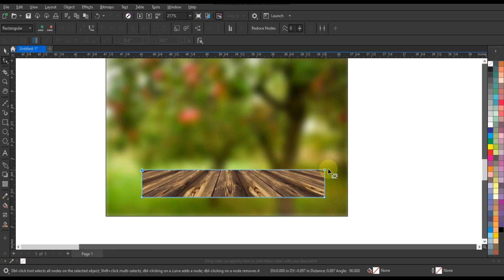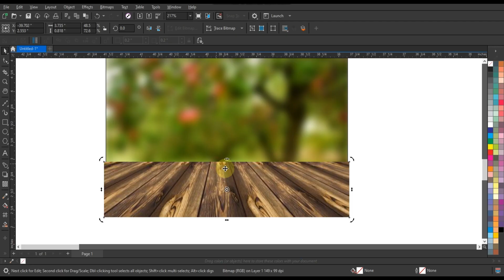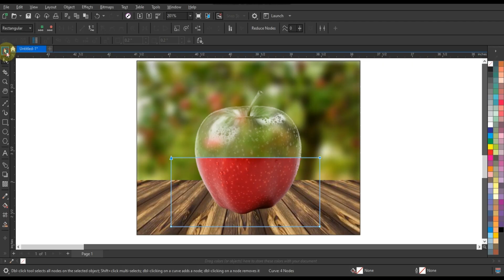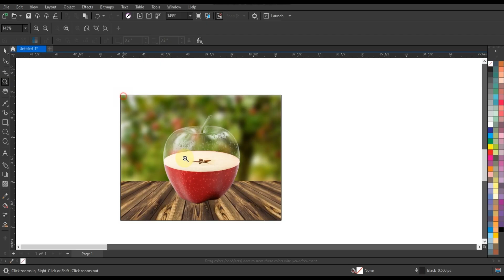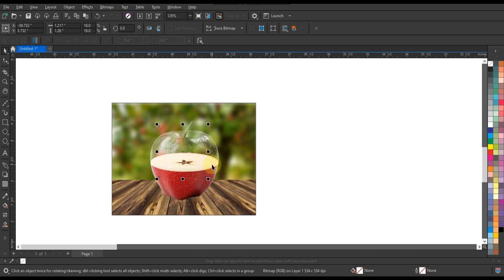How to Transparent Photo Effect - How To Create in Coreldraw - Ahsan Sabri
Transparent Photo Effect - How To Create in Coreldraw - Ahsan SabriSabri#coreldrawtutorialfullforbeginersandadvanceusers